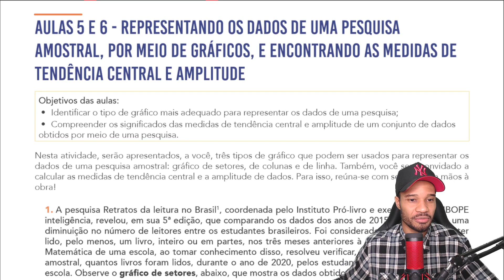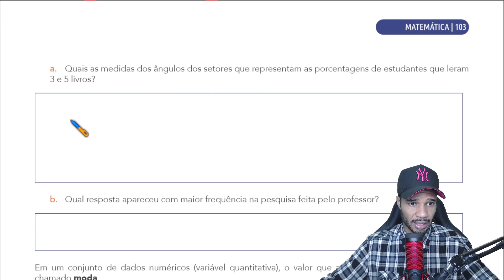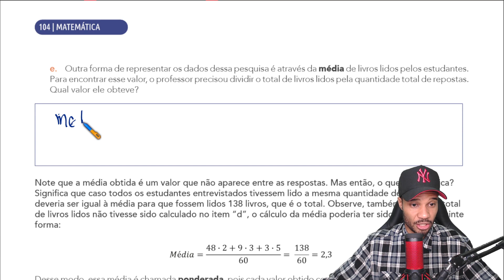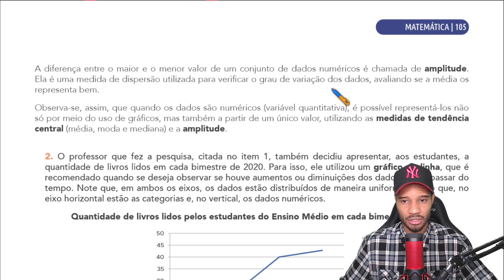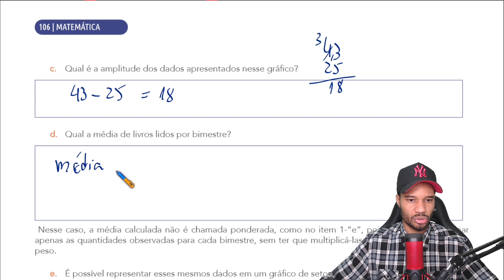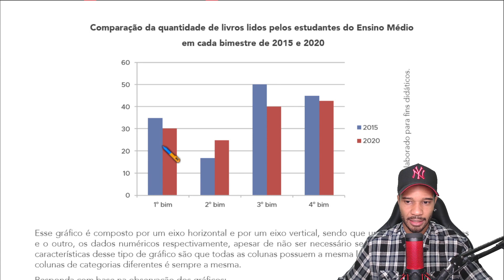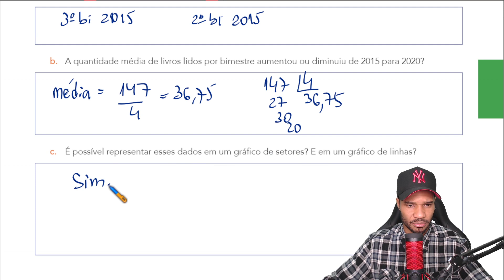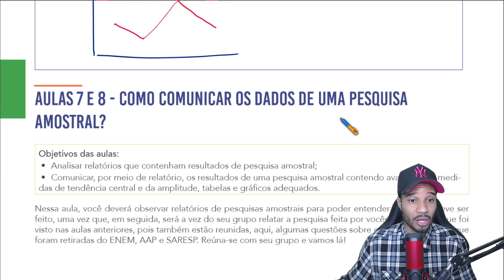9º ANO - APRENDER SEMPRE VOL. 3 - SEQUÊNCIA DE ATIVIDADES 4 - AULAS 5 E 6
CORREÇÃO DA APOSTILA APRENDER SEMPRE VOLUME 3 DE MATEMÁTICA

📗 APRENDER SEMPRE 2021 - VOLUME  3
SEQUÊNCIA DE ATIVIDADES 1